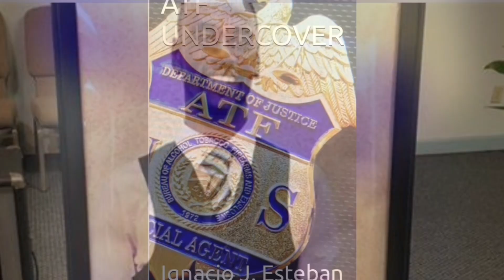Tyre Nichols latest killing by police? ATF Ignacio Esteban deep dive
💎William Steel is grateful to have this special guest, Ignacio Esteban on once again.

Retired ATF agent and prolific author IGNACIO ESTEBAN joins us is a respectful examination of the killing of Tyre Nichols after a brutal police beating, Tasing and pepper spraying by members of the  once dreaded, now completely disgraced, MEMPHIS POLICE DEPARTMENT SCORPION SQUAD.

Killed after being pulled over feet from his home for a minor traffic infraction.

Our sincere condolences, thoughts and prayers go out to TYRE NICOLS loved ones.

Images may be graphic and are for news and information dissemination only.

💥Check out Ignacio Esteban’s blockbuster books!
Go download all of Ignacio Esteban’s phenomenal books today!!!💯💥💥💥💥

William Steel : Amazon Author Page
GRAB THESE THRILLING TRUE CRIME MEMOIRS NOW!!!⭐️⭐️⭐️⭐️⭐️
GHISLAINE : SENSATIONAL AND IMPURE
In this EXPLOSIVE 🧨 BLOCKBUSTER, STEEL NAMES NAMES!💥💥💥💥💥💥

Please support William Steel’s work in victim advocacy by providing a helping hand.